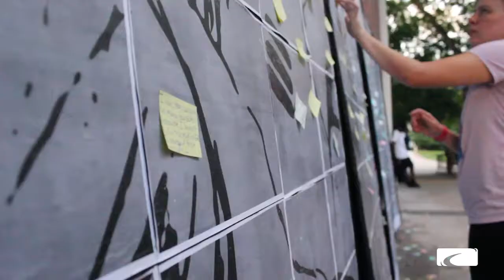Nashville Mission Fuge Week 7 2017